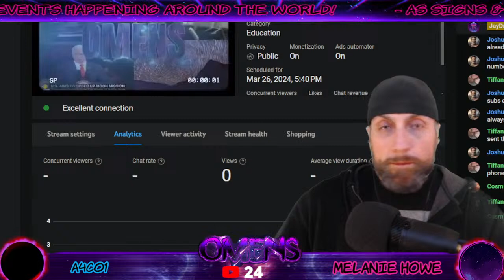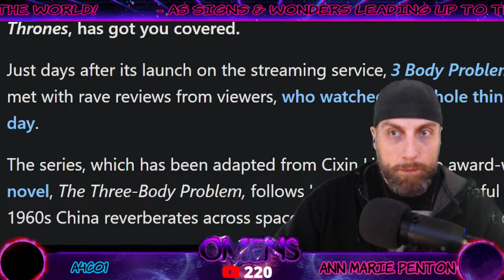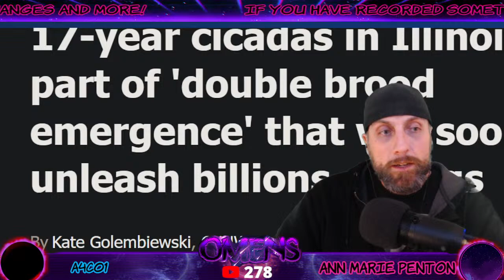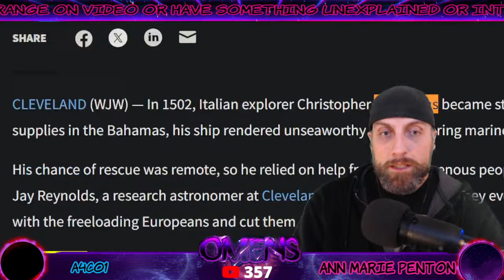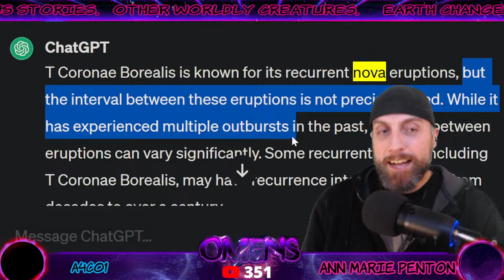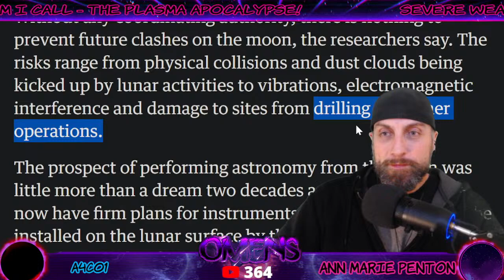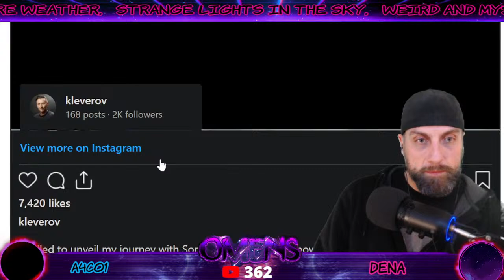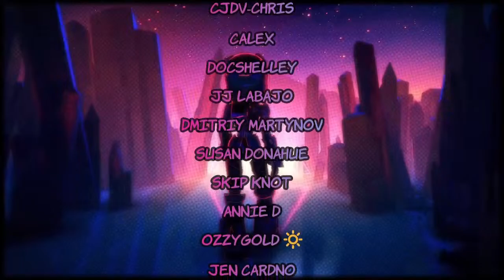OMENS - Episode 46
Signs & Wonders!  Harbingers of prophecy being fulfilled in our modern day!  Weird anomalies increasing worldwide!  Extreme weather!  Strange happenings!  Omens of the apocalypse!

   On the website you'll find lots to read with audio & visuals on every page!
- FREE public sections
- FREE 24 hour trial membership
- Over 10,000 downloadable PDF files
(The Esoteric Library)

"Great book for those who want a total summary Jaydreamerz videos and research over the years. He has a very unique view on life and history that'll make you rethink how you view the world in ways never thought possible."  - online review

My first book - Ancient Oblivion: The Plasma Apocalypse - reveals the secret, demystifying the occulted truth: fantasy and reality are two sides of the same coin! Stemming from a reoccurring, cyclical, worldwide reset terraforming Earth and changing life (as we know it) so dramatically that it can only be described as The Plasma Apocalypse!

💜 Topics & Subjects

                       🚩   Attribution